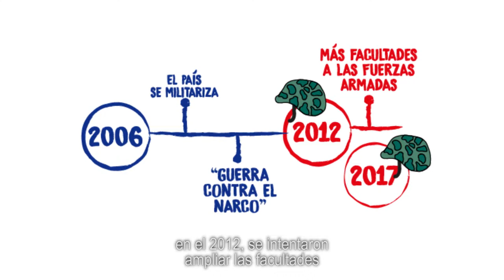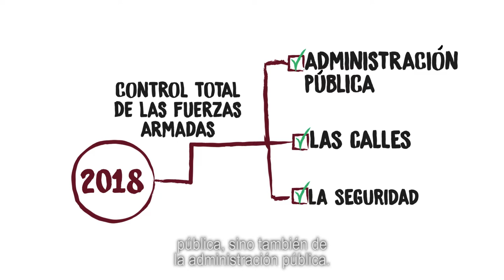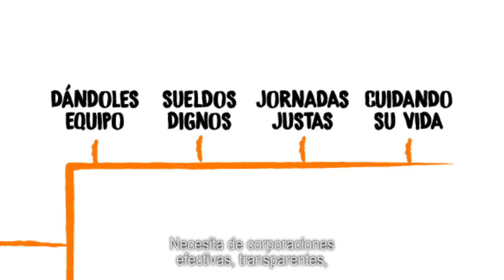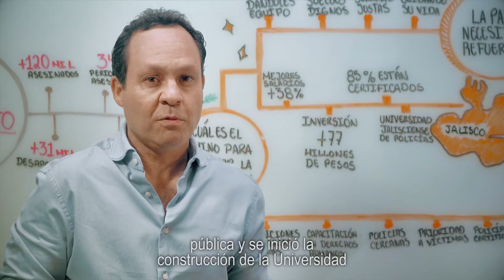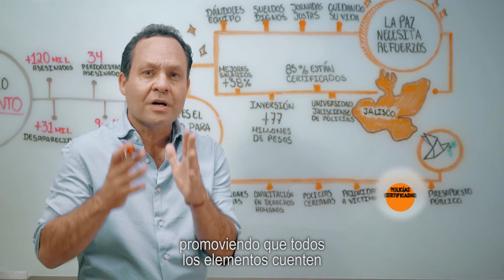LaPazNecesitaRefuerzos - Movimiento Ciudadano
LaPazNecesitaRefuerzos, con policías locales que tengan sueldos dignos, equipo completo y derechos laborales. La situación de violencia que atraviesa el país no se enfrenta militarizándolo, se enfrenta con condiciones de trabajo dignas para quienes nos protegen.